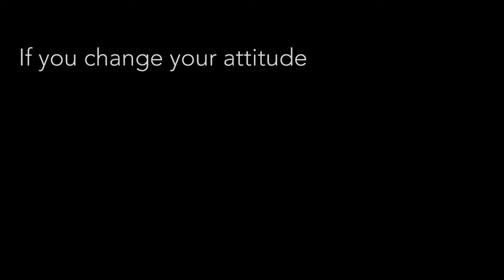One Great Thing Music Video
Music video for the book One-Great-Thing by the Black-Artist John Solomon Sandridge.